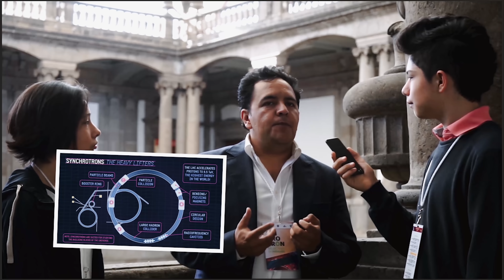Electrones a máxima velocidad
Nos acompañan unos invitados super especiales, que nos hablan sobre la importancia de construir un Sincrotrón en México.
Se trata de un acelerador de partículas que funciona como un microscopio gigantesco, que es capaz de descubrir los secretos de átomos y moléculas.